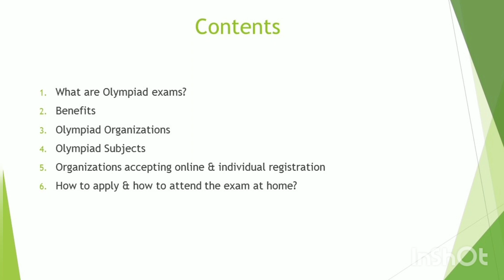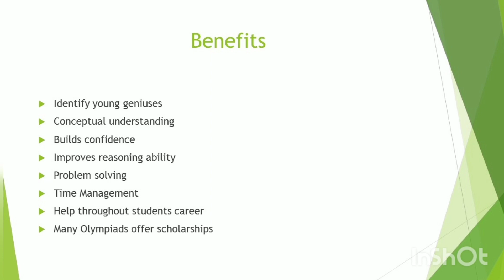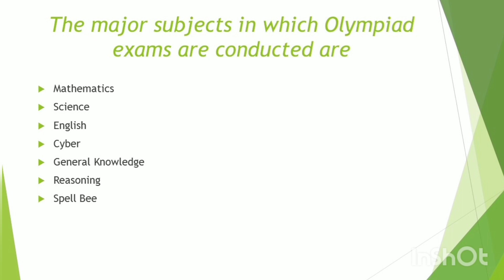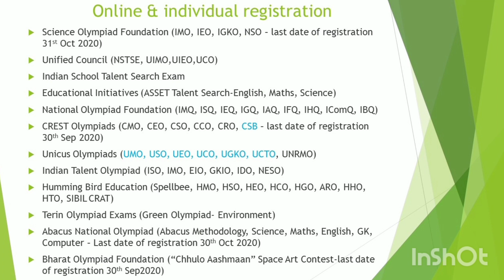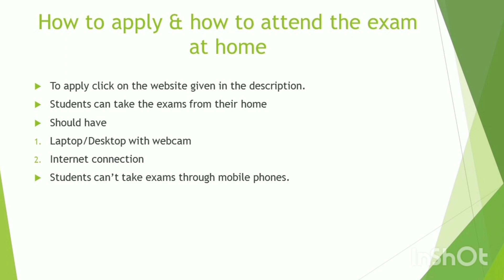Online Olympiad exams & Organizations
Olympiad exams are competitive exams conducted by various organizations across India and abroad. These examinations are conducted on the basis of school curriculum of CBSE, ICSE, and other major state boards. These exams help to compare student's performance with their peers across the country.

Benefits of Olympiad

Identify young geniuses
Conceptual understanding
Builds confidence
Improves reasoning ability
Problem solving
Time Management
Help throughout students career
Many Olympiads offer scholarships

Organizations accepting online & individual registration

To apply click on the website given below